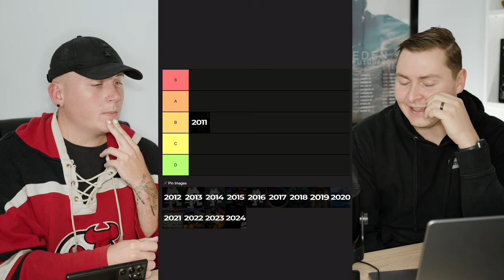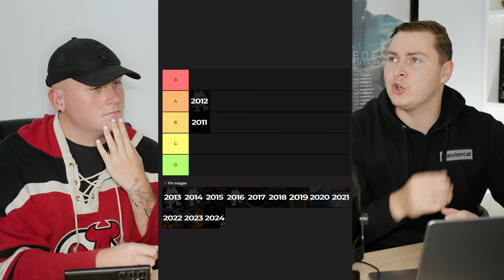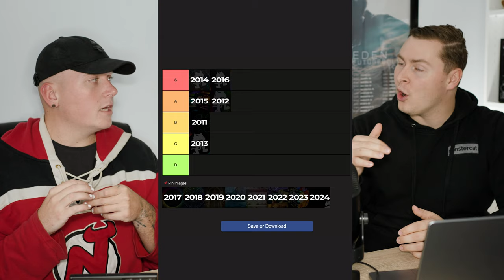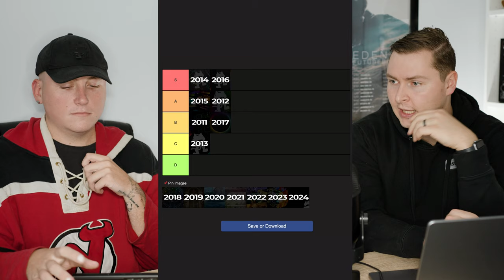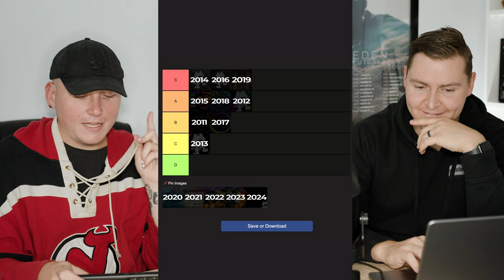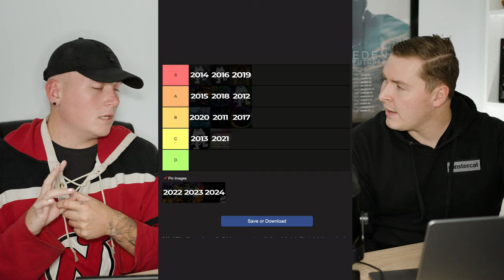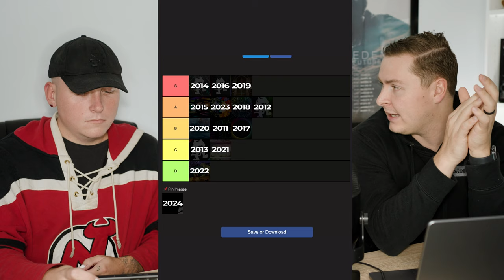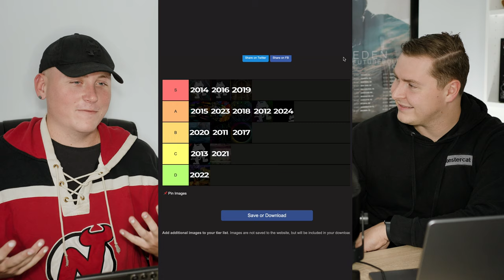The Best Year in Monstercat History | A Tierlist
Matt and Dakoda talk about the history of Monstercat while filling out a Monstercat Tierlist through the years. Which year was your favourite in the label's history?

0:00 - Intro
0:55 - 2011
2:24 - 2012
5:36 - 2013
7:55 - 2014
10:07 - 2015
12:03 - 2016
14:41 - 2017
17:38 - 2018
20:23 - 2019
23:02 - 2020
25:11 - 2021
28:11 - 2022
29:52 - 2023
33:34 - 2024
35:33 - Final List